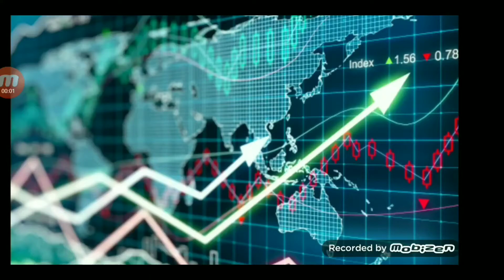Song para re baila 2020